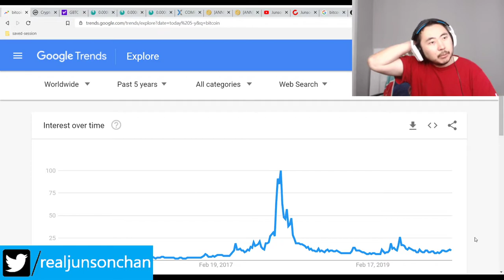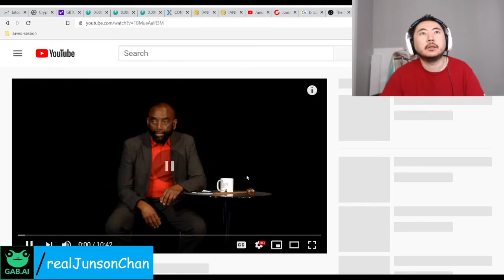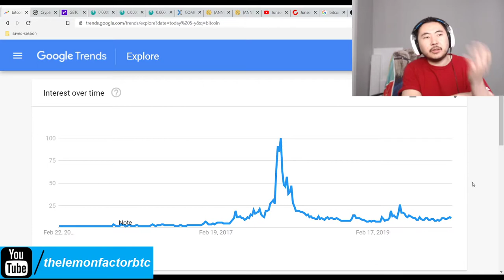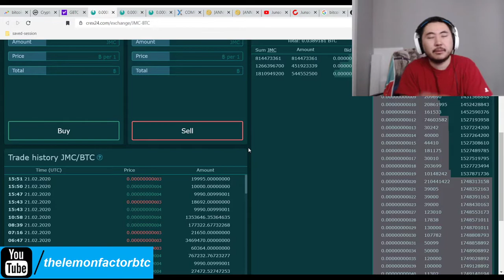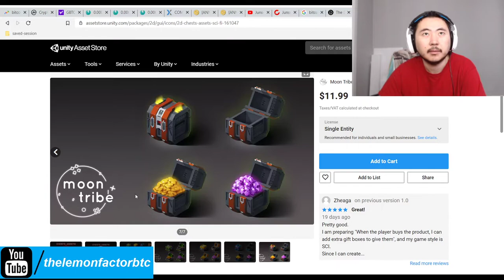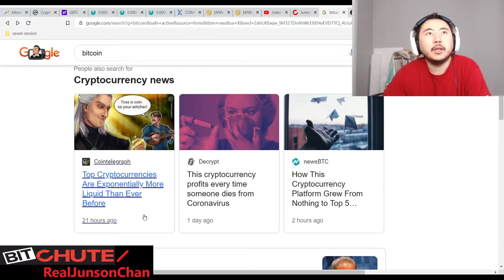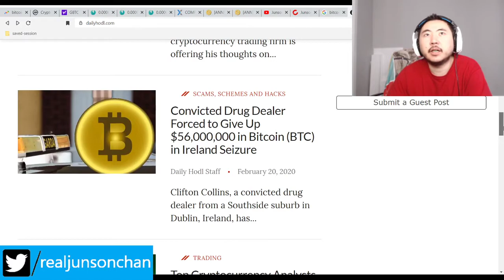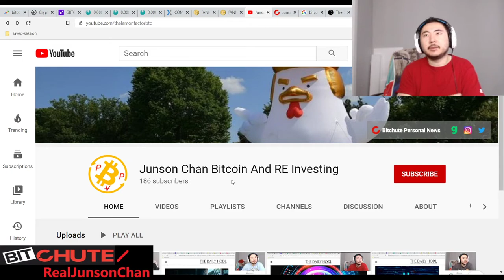Bitcoin Clown World #348 - Markets Stable As No Real News - Coronavirus Has Been 3d Mapped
I forgot to mention the link since I wanted to finish this video fast but scientists expect a vaccine within 18-24 months, which is a few hundred percent faster than the normal 10-20 year timeframe. Miracle of technology and science.

In the mean time, there isn't much in the news for crypto, which is good, but the rich investors still seem spooked for some reason. We'll see.

Bitcoin Mining Altcoins (Proof Of) staked:

404 Coin - 404% APR
2x2 Coin 1% APR Daily Forever